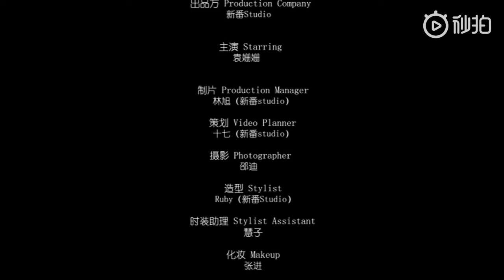[Viên San San]《Tân phiên NEWONE neo》 tháng 1/2019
Viên San San trên tạp chí 《Tân phiên NEWONE neo》 tháng 1/2019

Mabel Yuan VietFans